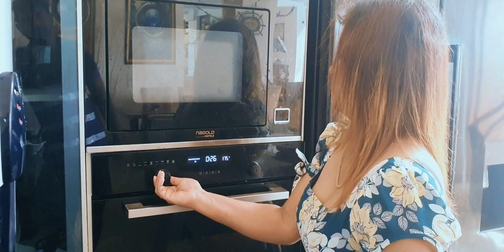අපි දෙන්නා අලුත් අවුරුද්ද ට හදපු බිබික්කම් | Foods | Bibikkam | Pol cake Nimanthi Porage